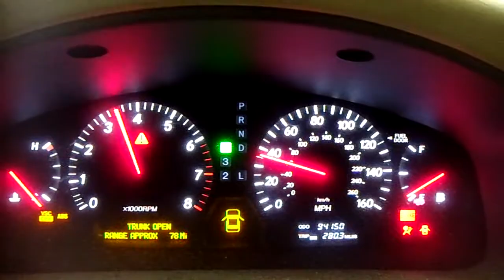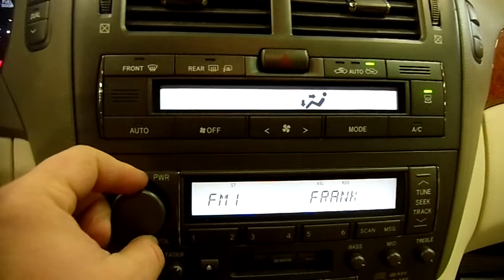11K0999 2002 LEXUS LS430,4.3,A.T.,RWD,94150 MILES,MORRISON'S AUTO SALVAGE YARD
11K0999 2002 LEXUS LS430,4.3,A.T.,RWD,94150 MILES,MORRISON'S AUTO SALVAGE YARD